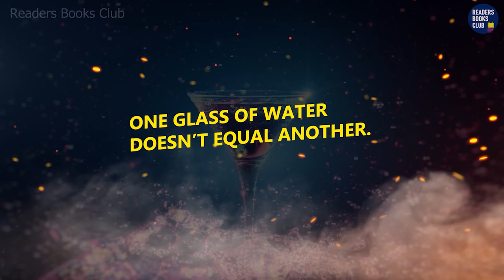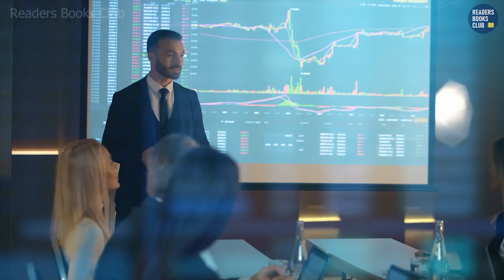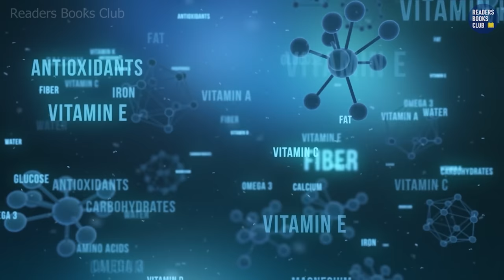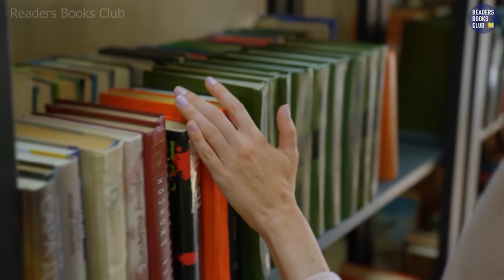10 Japanese Habits That Will Change Your Life (Hindi) | Readers Books Club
Japan is a country with a rich culture and history, and its people are known for their many positive habits. In this video, we will discuss 10 Japanese habits that can change your life for the better. 10 Japanese Habits That Will Change Your Life (Hindi).

These habits are simple, but they can have a profound impact on your physical and mental health, your productivity, and your overall happiness.

Here are the 10 Japanese habits that we will discuss in this video:

Habit 1. Kaizen
Habit 2. Gaman
Habit 3. Mottainai
Habit 4. Omoiyari
Habit 5. Shinrin-yoku
Habit 6. Ochazuke
Habit 7. Itadakimasu
Habit 8. Oseibo & Ochugen
Habit 9. Me-time & Mindfulness
Habit 10. Tsundoku